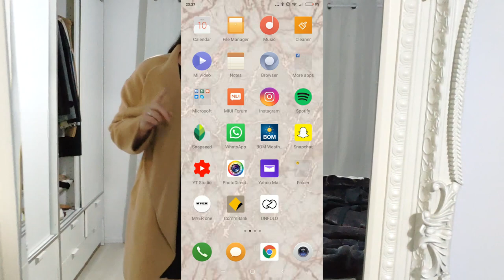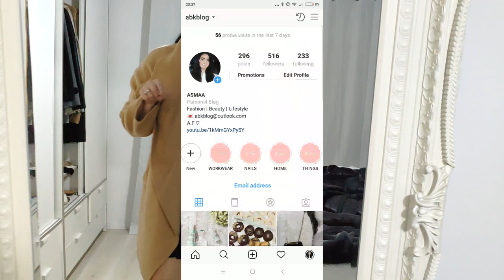JOB INTERVIEW/WORK MAKEUP & OUTFIT OPTIONS | MINIMAL, STYLISH + QUICK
Hey guys, it's been a while i'm back today with a job interview / work appropriate makeup and lookbook video. You can definitely change this to suit your style and depending on your work environment you can change up the colours, cuts etc. I have been at a full time 9-5 office job for the past 2 and a half months hence my absence so I was really trying to figure out a schedule but I am back today and I hope you guys really enjoy this video. Let me know if you guys are interested in a dedicated lookbook just for workwear outfits?

» PRODUCTS MENTIONED:
Nyx Dewy Finish setting spray
Bare Minerals vital power serum
Clinique dullness primer
Stila eyebrow pencil 'black'
Maybelline fit me matte and poreless '220'
Stila colour correct concealer palette
Maybelline fit me concealer light
Josie Maran enlightment setting powder
Mac give me sun bronzer
Nyx dusty rose powder blush
Hourglass strobe light
Toofaced better than sex mascara
Rimmel nude eyeliner
Maybelline pink me up lipstick